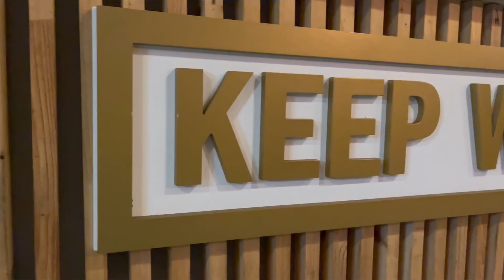The Milk | Business | Khayelitsha | English Broken Business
We are very excited to bring you another inspiring video! This week we are featuring the founder of The Milk in Khayelitsha.
Watch this story and be inspired to follow your own dreams!